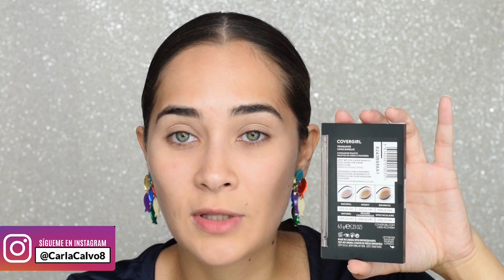Maquillaje Completo solo con Covergirl | Carla Calvo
El día de hoy realizamos un maquillaje completo con productos de Covergirl

Productos utilizados:

- Lid lock up Primer
- Trunaked Chocoholic Palette
- Trunaked Nudes
- Trunaked Jewels
- Trublend base business primer
- Clean Sensitive Foundation en el tono 540 Natural Beige
- Outlast all day  Concealer en el tono 840 Medium
- Outlast all day Powder tono Light to Medium
- Easy breezy brow shape en el tono Rich Brown
- Trublend Serving Sculpt contour palette en el tono 500
- Trublend Super Stunner Palette
- Peacock flare mascara
- Melting Pout Matte en el tono Back Talk

Song: INOSSI - Wait For You